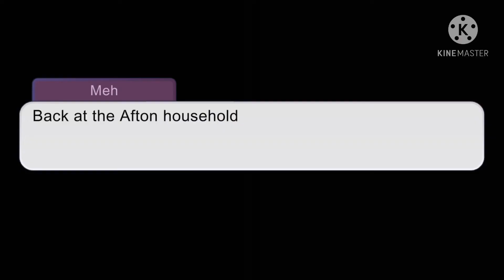The red winged pigeon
RIP, William